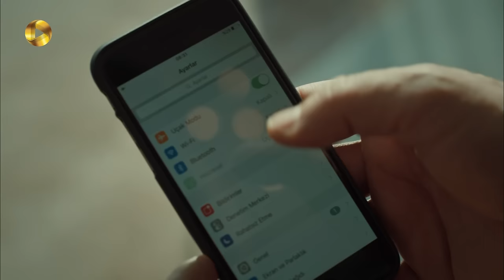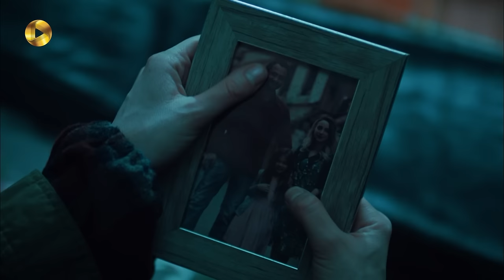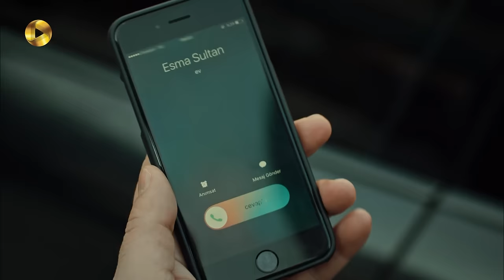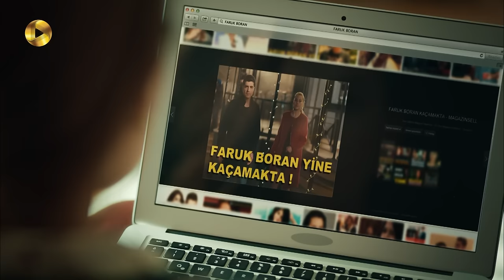Aroos e Istanbul -Episode 01 - سریال ترکی عروس استانبول - قسمت 1 - دوبله فارسی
سریال ترکی عروس استانبول - قسمت 1

گاهی با آدمهای برخورد می کنیم که آشنایی با آنها تصادفی نیست و قرار است که در زندگی ما تأثیر داشته باشند، مثل صبح روزی که فاروق با آن همه اعتبار، کیف پولش را جا می گذارد و به کافه قهوه سفارش می دهد. ثریا هم در همان کافه قهوه خود را می گیرد و پول قهوه ی فاروق را پرداخت می کند. دوست ثریا بیمار می شود و نمی تواند شب به روی صحنه برود و موسیقی اجرا کند، او از ثریا می خواهد که جای او برود. در همان شب، فاروق در آن میخانه مهمان بود و دوباره ثریا و فاروق با هم رو به رو می شوند...